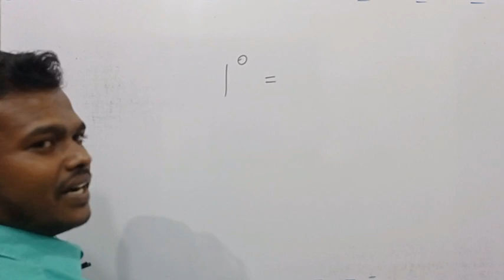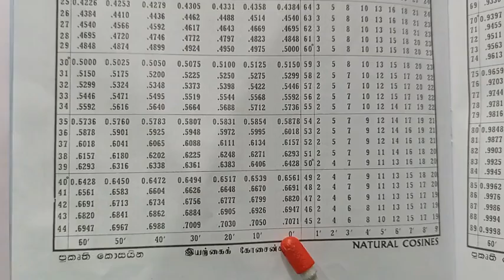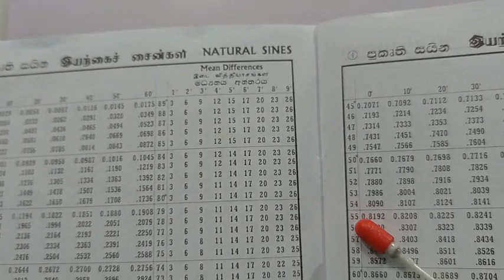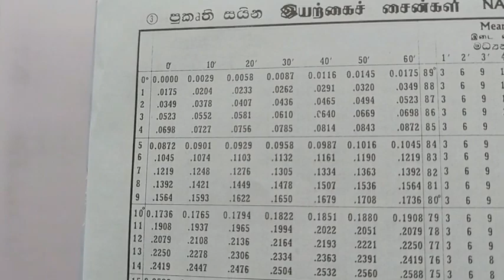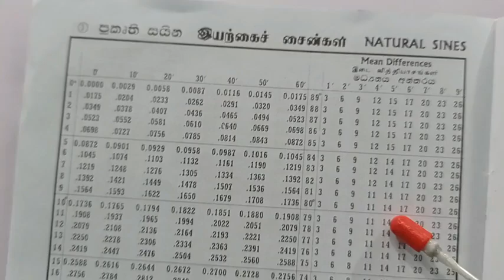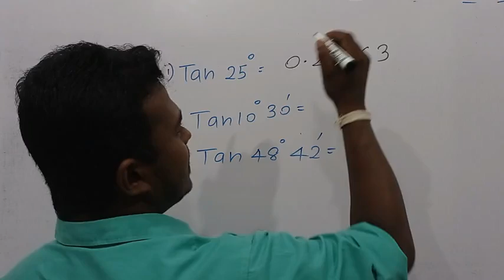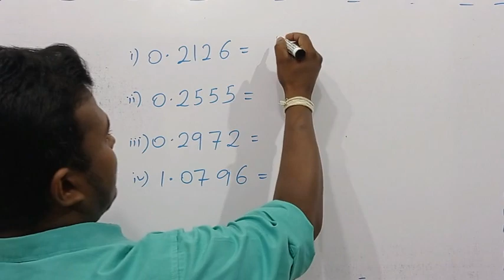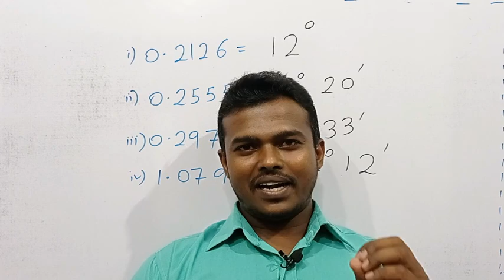grade 11 mathematics | thrikonamithiya| sin cos tan sinhala | ත්‍රිකෝණමිතිය o/l | udara maths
So far we have learned about sin cos and tan ratios. Under that we solved the problems in the previous video.  Today I am going to start teaching you how to look at tables on trigonometry.  Let us first consider the sin and tan tables.
In this video I will first discuss with you how to find the relevant sin value for a given angle and find the angle related to a given sin value. Then the relevant tan value for an angle and the relevant angle for a tan value are discussed. Good luck.